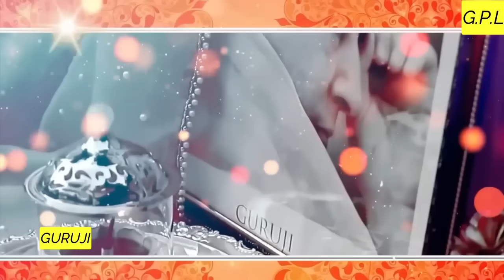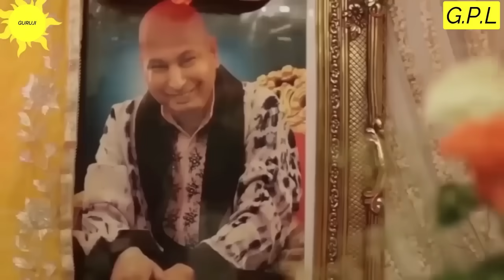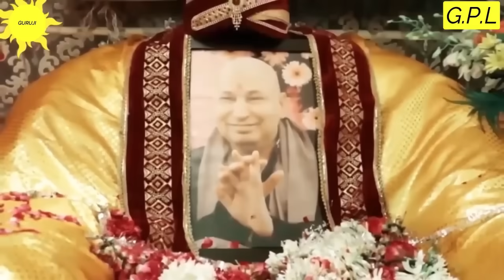GURUJI AMRITVELA || 21 OCTOBER 2024 || MONDAY🙏JAI GURU JI🙏SHUKRANA GURUJI |GURUJI PARIVAAR LOVERS